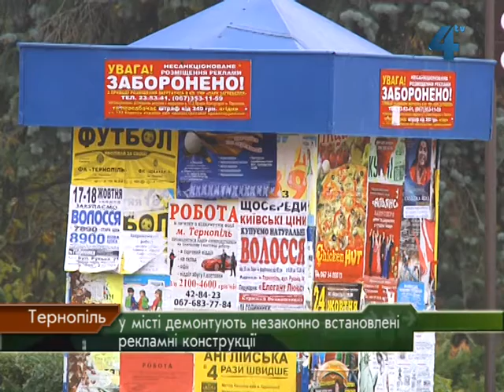Демонтувати у Тернополі понад 200 рекламних об'єктів вирішив виконком міської ради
Демонтувати у Тернополі понад 200 рекламних об'єктів вирішив виконком міської ради. Рішення стосується рекламних конструкцій, які встановили незаконно. Частина власників погодились укласти відповідну угоду і платити. Ще кілька демонтували щити самостійно. Решта ризикують, проте ще мають час узаконити ці об'єкти.